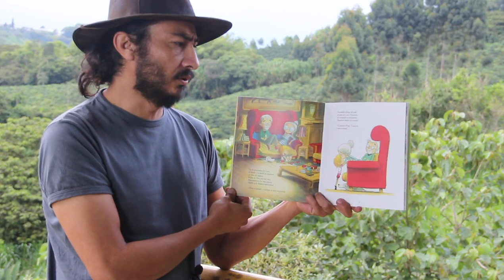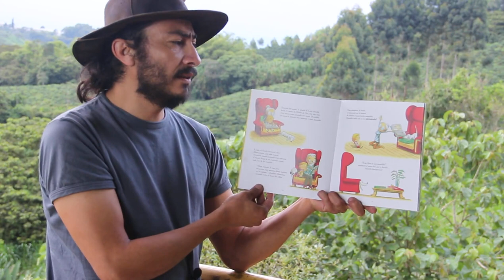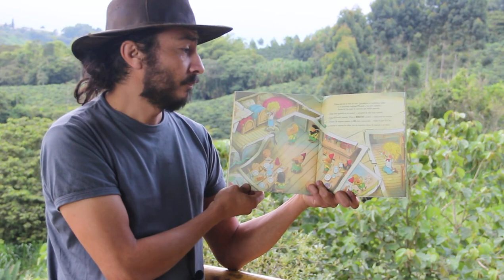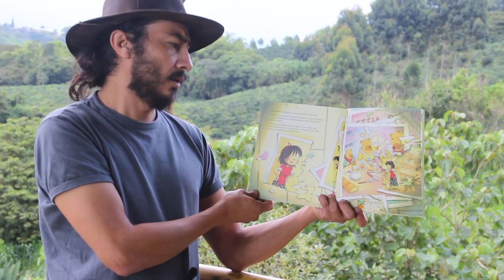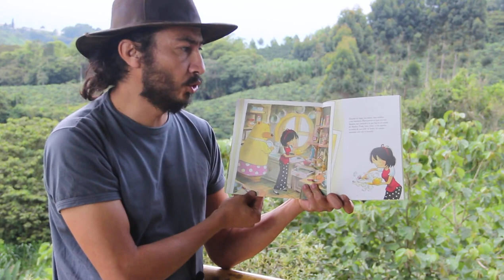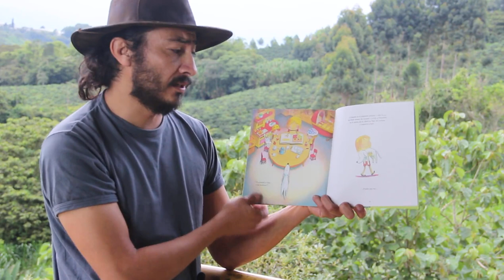¡Qué desastre! de Véronique Cauchy.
¡Qué desastre!
Libro: ¡Que desastre!
Autor: Véronique Cauchy.
Ilustrador: Grégoire Mabire.
Editorial: Panamericana
Lectura: Luis Gabriel Buitrago Pinto